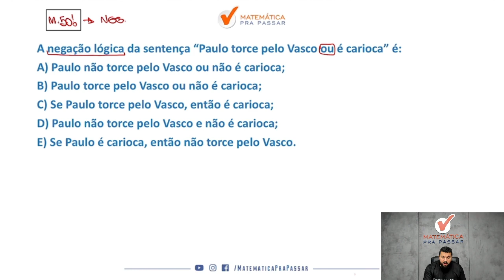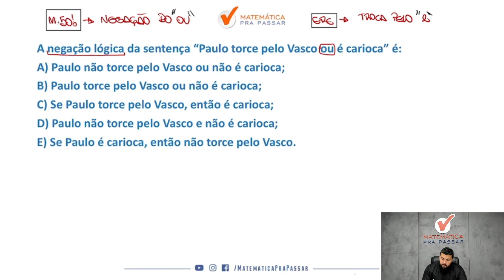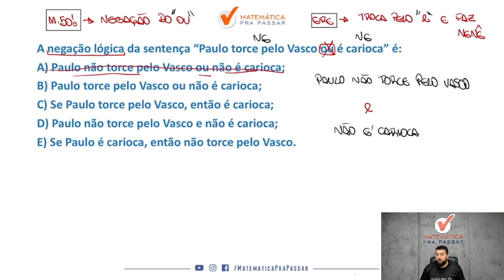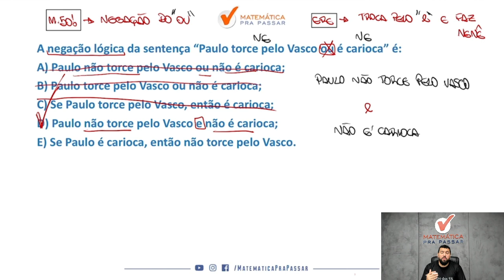Negação do "ou" na FGV - Quiz MPP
Você quer aprender Negação do "ou" na FGV para o MP SP?

Então você precisa aprender com esse vídeo onde nosso professor, Renato, mostra quiz de Negação do "ou" na FGV. Para garantir muitos pontos na prova da Matemática e mandar muito bem na prova do seu concurso do MP SP

Para você ser aprovado nos concursos precisa mandar muito bem em matemática e com esse vídeo você irá ter um Guia Prático para interpretar e saber o que utilizar nas questões de Negação do "ou" na FGV para o concurso de Oficial de Promotoria do MP SP

Agora basta dar o play no vídeo e aprender Negação do "ou" na FGV com o Método MPP

🔴  Playlists para você Aprender Matemática e Raciocínio Lógico para o MP-SP.